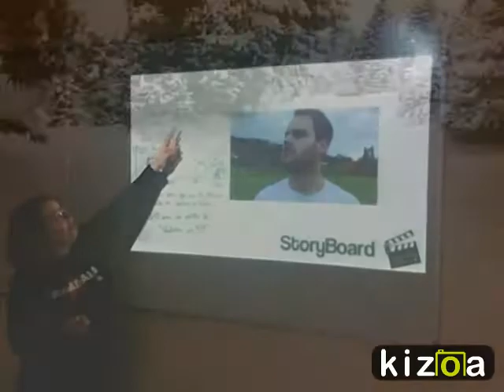Kizoa Movie Maker: 2016-02-19 Canto Ghalpón